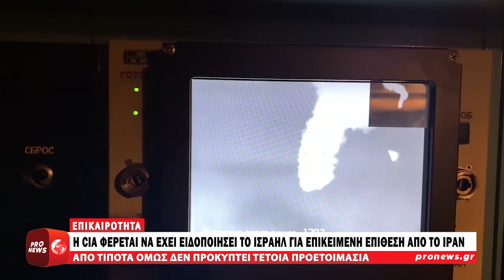«Η CIA προειδοποίησε το Ισραήλ ότι θα δεχτεί μαζικό χτύπημα από το Ιράν τις επόμενες 48 ώρες»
«Η CIA προειδοποίησε το Ισραήλ ότι θα δεχτεί μαζικό χτύπημα από το Ιράν τις επόμενες 48 ώρες»  | Pronews TV